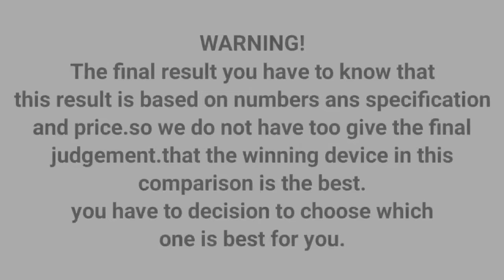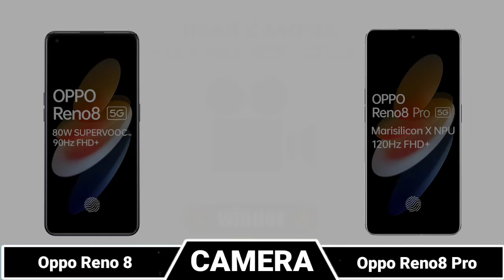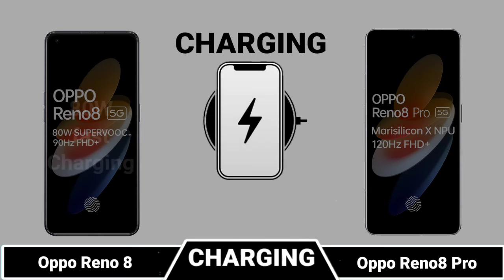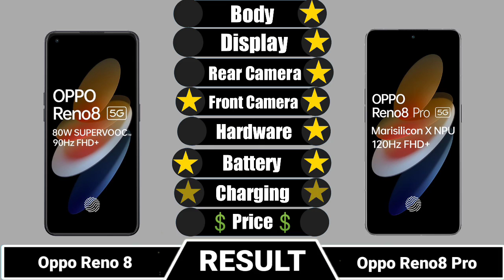Oppo Reno 8 5G Vs Oppo Reno 8 Pro 5G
|| Full Comparison Of Oppo Reno 8 5G Vs Oppo Reno 8 Pro 5G || Oppo Reno 8 5G Vs Oppo Reno 8 Pro 5G review

In This Video We are Comparing Oppo Reno 8 5G Vs Oppo Reno 8 Pro 5G.